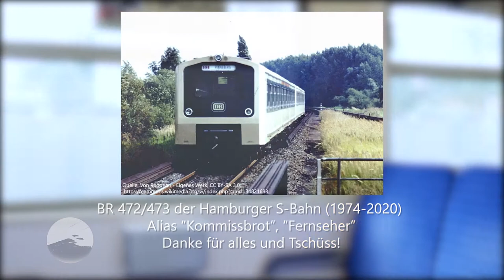Tschüss BR 472/473!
In Hamburg sagt man Tschüss: mit Stand jetzt schied am Freitag, 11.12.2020 - leider unter schlechten Bedingungen (Person im Gleis am Hbf in der HVZ) - die BR 472 aus dem aktiven Betrieb bei der S-Bahn Hamburg aus, da nun genügend ET 490 in der Hansestadt sind.
Einige Triebwagen werden zwar noch für Ersatzeinsätze betriebsbereit gehalten und einer soll auch Museumstriebwagen werden, aber viele wurden bereits in Opladen "verbendert".
In diesem Video gibt es Aufnahmen der BR aus 2017 im Hamburger Netz zu sehen. Viel Spaß!

Farewell class 472 in Hamburg after 45 years in service!

© ICE 91 Prinz Eugen 2020